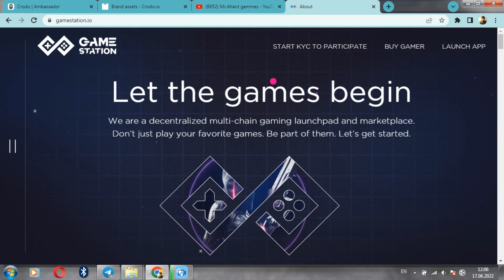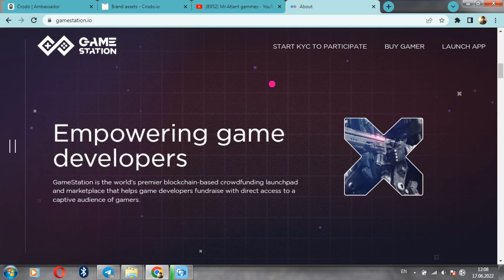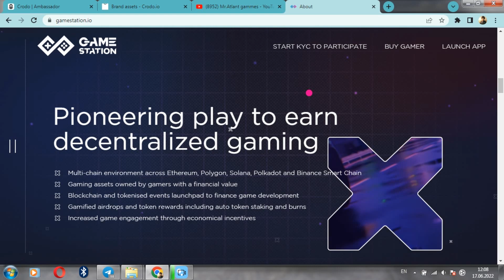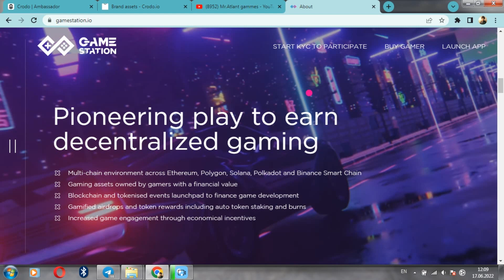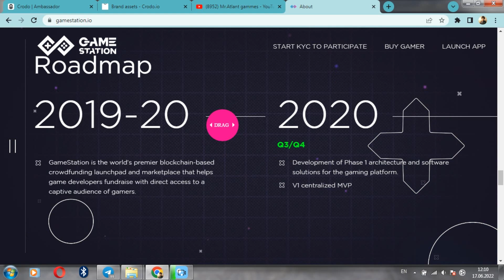Crodo competitor review - Gamestation. СРОДО & Gamestation?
Hello to all kryptans and kryptanochkas! In connection with Mr. Atlant. In this video we will talk about the competitor Crodo - Gamestation. Again, your favorite format. Let's analyze the features of the Gamestation and the differences from the Crodo. We're starting!